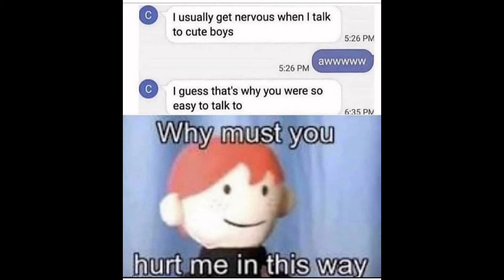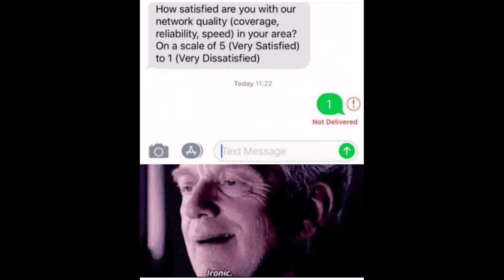I accidentally found memes on Instagram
This channel and I do not claim any right over any of the graphics, images, songs used in this video. I compile these videos to give entertainment to everyone.
If any owners of the content clips would like us to remove the video, we have no problem with that and will do so as fast as possible. If you want your video removed or would like credit.

Just ignore these tags LOL